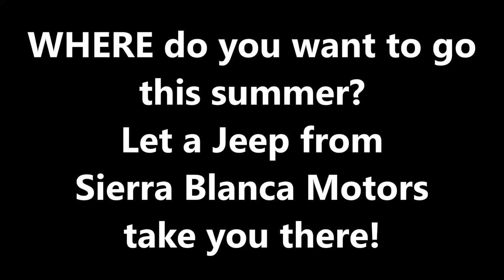Where do you want to go this summer?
Sierra Blanca Motor Co
Hours:
Sunday Closed

Sales - New & Used
Leasing
Complete Service Department